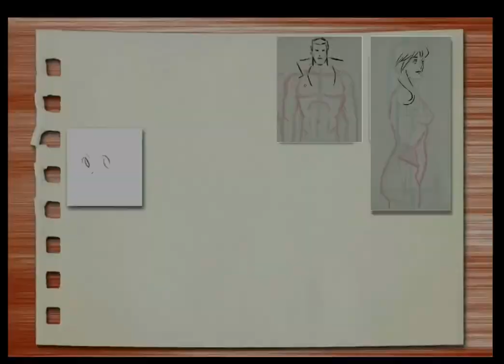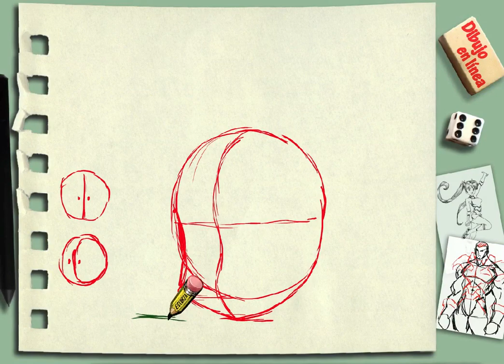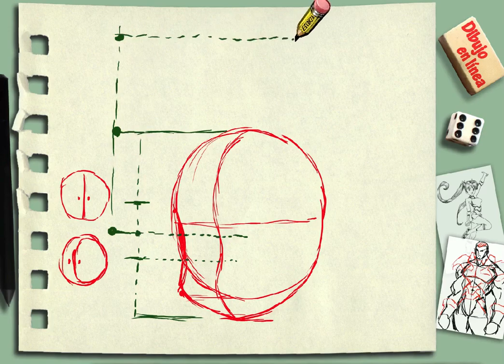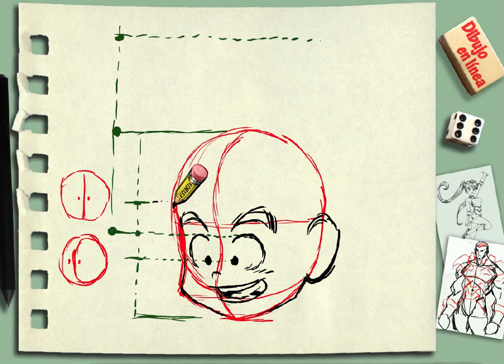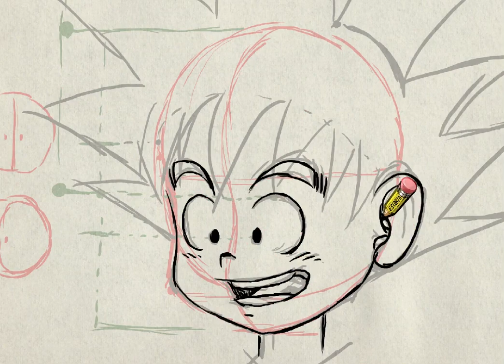dibuja a Goku (rostro de tres cuartos)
Como dibujar el rostro de Goku en una vista de tres cuartos, este es un método consistente y práctico en términos de dibujo, no un método improvisado.

Este método se ve con el fin de ver las proporciones y formas de un  rostro  tipo manga para un personaje infantil.
Recuerda que es importante conocer los personajes que dibujes en todas sus vistas, en este canal vemos los ángulo básicos de este personaje. tanto en su rostro como en su cuerpo.